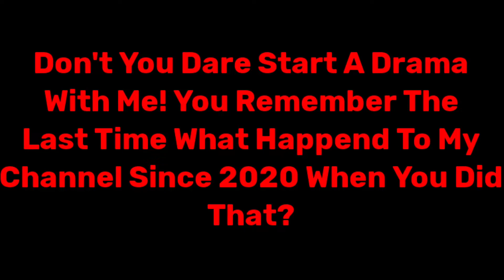A Message To Jessie Loud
@67dde12, @quitfor7days539, @nakelkelly1208, @27dde, @isaacbailey3639, @justaverysadsuperidolbring9079, @superidol5513, @The1988Necromancer, @JamalLeEpicBall123, @jenandrewson4384, @YourBoyBrandon1989, @Elecarlton, AND EVERYONE ELSE! I NEED YOUR HELP! JESSIE IS GOING TO START A DRAMA WITH ME!